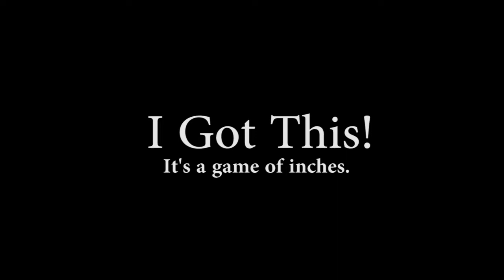Class Forget About It Airspace in Panama City Beach, Florida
Yuneec Q500 Quad hits utility wires on Beach Drive, Panama City Beach, Florida. Pilot error without question. Total repair cost $10.50 for a set of new props. This drone is better built than I had thought - landed upside down in the street from around a 15' drop.

Drone pilot is FAA Certified sUAS and should have known better.